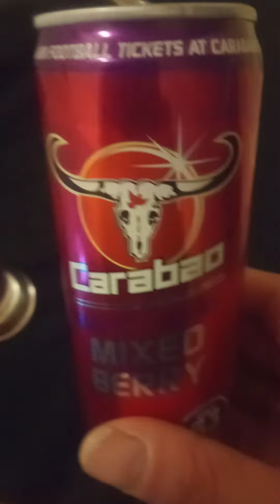Carabao mixed berry energy drink